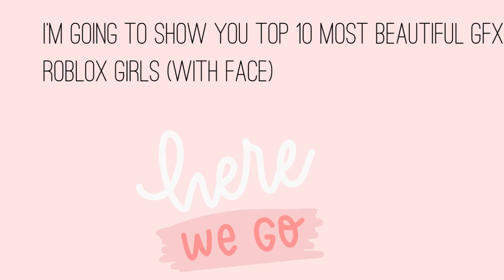THE TOP 10 MOST BEAUTIFUL GFX ROBLOX GIRLS (with face)!